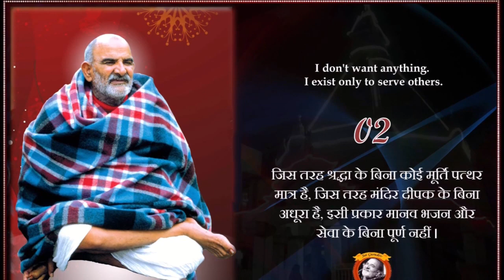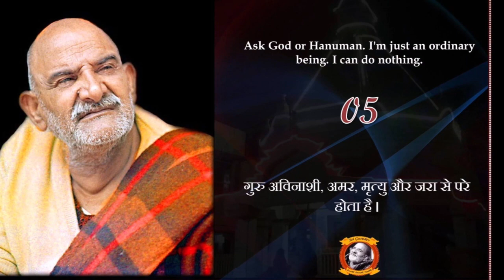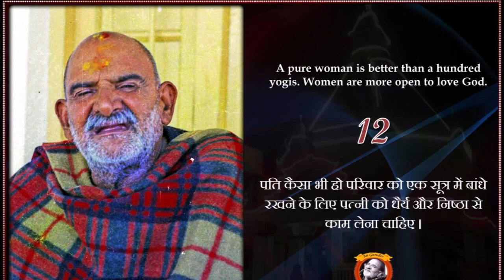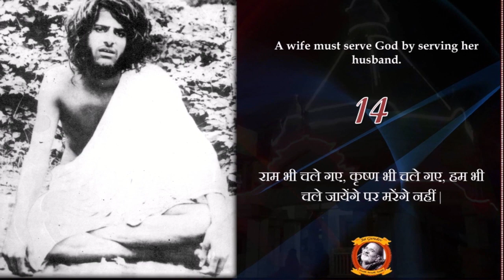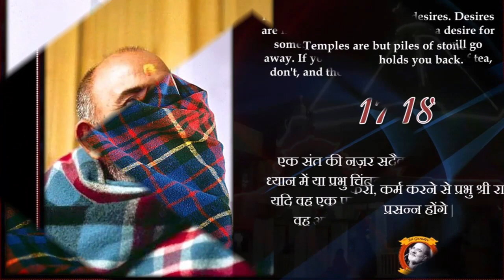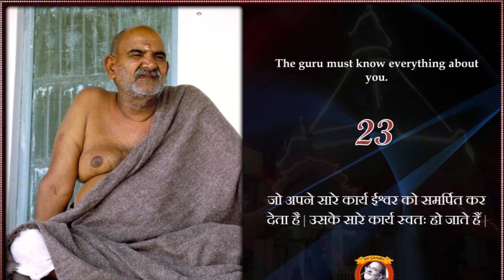Shri Maharajji Quotes Day by Day - श्री महाराजजी सत्संग प्रतिदिन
Shri Maharajji Quotes Day by Day :/ श्री महाराजजी सत्संग प्रतिदिन sadguru @spiritualPreaching

In this video, we'll be talking about the interesting Shri Maharajji ke chamtkar ki Kahaniyan part-1 neemkarolibaba. If you're looking for a spiritual and enlightening video, then this is the one for you!
In this episode, we have a discussion with Neemkaroli on the life of Shri Maharajji. We learn about his early life, his spiritual journey, and the powerful influence he has had on people all over the world. Tune in to hear about how Shri Maharajji has helped Neemkaroli on his own spiritual journey, and why his friendship with Maharajji is one of the greatest blessings of his life.

Book Whisper in the Heart: The Ongoing Presence of Neem Karoli Baba (Ram Dass, Maharajji, Hindu Spirituality).
maharaji neem karoli baba
neem karoli baba ki kahani
neem karoli baba ki photo
neem karoli maharaj
baba neem karoli ashram bela road civil lines,
baba neem karoli and steve jobs,
baba neem karoli ashram vrindavan,
baba neem karoli ashram nainital,
baba neem karoli ashram jaunapur new delhi
babaji quote
baba 11 sayings
babaji chant
babaji lyrics
change new beginnings quotes
maharajji quotes
mooji baba quotes
maharaji neem karoli baba quotes
maharaji quotes
babaji neem karoli baba
babaji quotes
neem karoli baba was a saint who was a great devotee of lord hanuman. lord hanuman is known as one of the greatest bhakt (devotee) in the world. lord hanuman was totally devoted to his master lord rama and he dedicated his life to serve bhagwan rama.

so the devotee of hanuman has to be like him. thus neem karoli baba gave a lot of emphasis on helping others, seeing god in every body and loving everyone. he preached the path of devotion or bhakti marg.

hanuman was totally selfless in his services and used to see mother in every women. neem karoli baba also gave emphasis in his teachings to help people and spend money in public welfare like feeding hungry people. he also advised his disciple to see mother in every women. the brahmacharya is very important in spiritual progress. one should be celibate not only physically but mentally also.

neem karoli baba was very popular in north india specially in uttar pradesh region. he is known by different names like lakshman das or handi wallah baba or tikonia walla baba or tallaiya baba or chamatkari baba (miracle baba) or neeb karori baba. his famous disciples are ram dass and bhagavan das, and the musicians krishna das and jai uttal.  ram dass books are quite famous. miracles hanuman chalisa